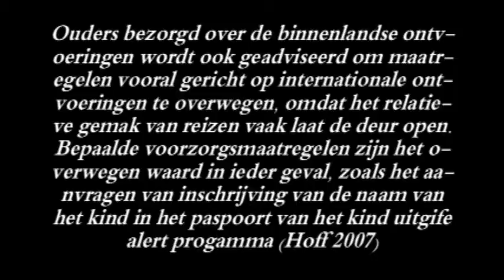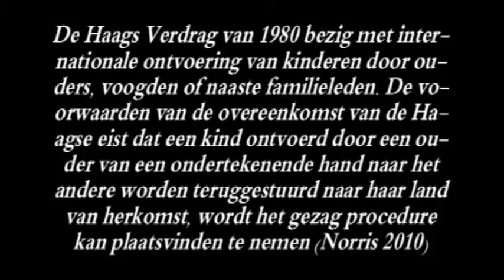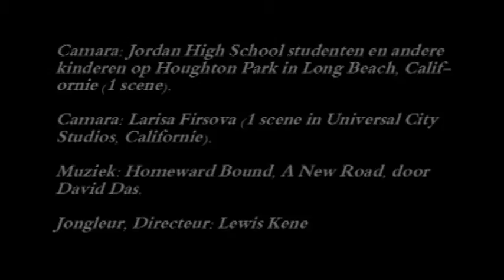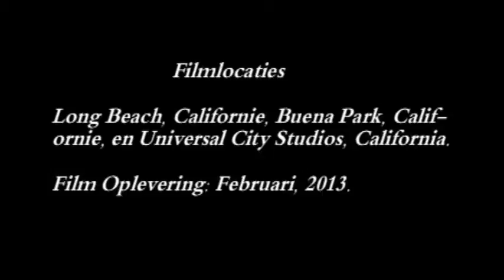Ontvoering van Kinderen: Een Jongleren View (Dutch)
Een film die een educatieve jongleren uitzicht op ontvoering van kinderen.